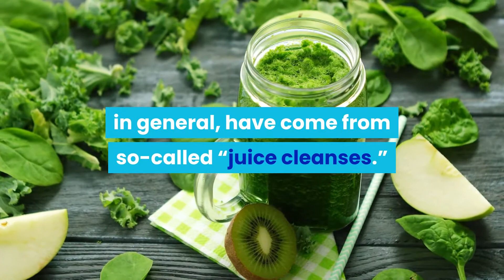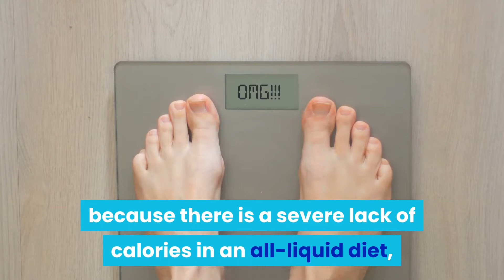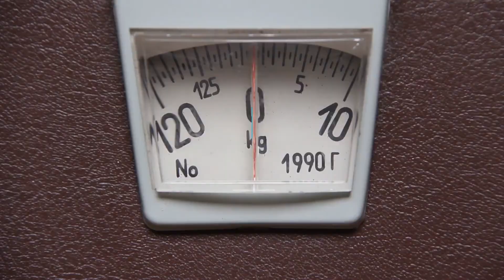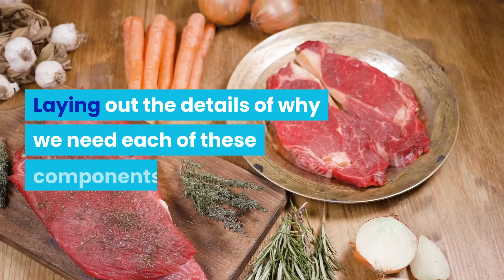Is It Healthy to Replace Meals with Green Juice? | by Detox is Good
In this video, I will explain why replacing your meals with green juice is not recommended.

Claire